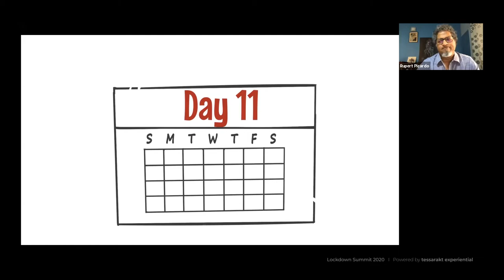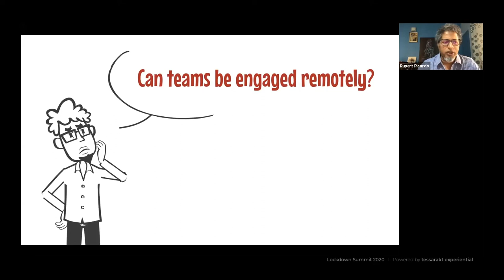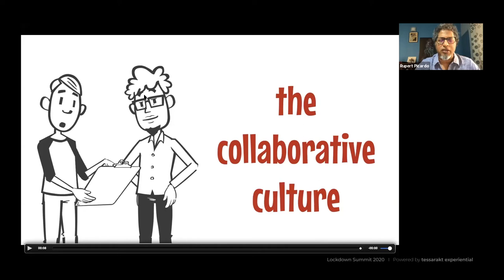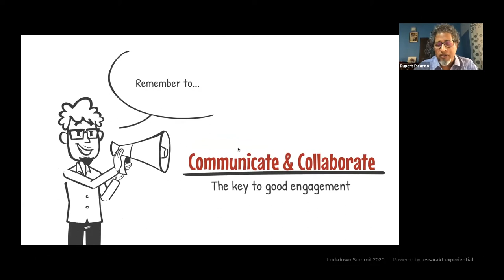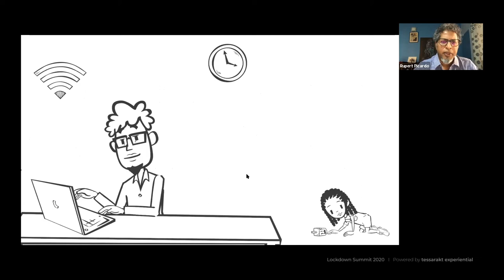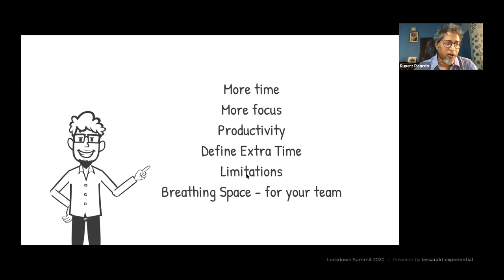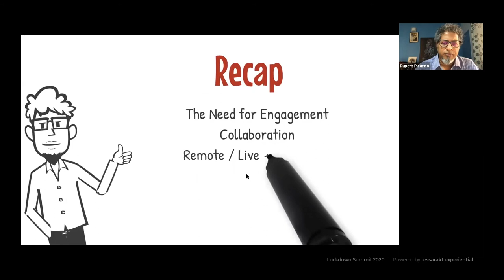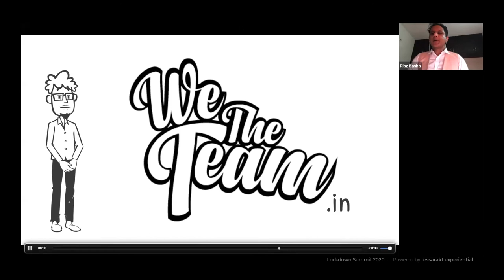Better Productivity Through Remote Engagement by Rupert Picardo - Lockdown Summit 2020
Rupert Picard, Director, d'frens Consulting and Mystery Junkiese, speaks on Better Productivity Through Remote Engagement.

“It is not about a great place to work at, but a great team to work with. The key to good engagement is to Communicate and Collaborate,”

Lockdown Summit 2020 - 4th April, 2020

Powerd by tessarakt experientail